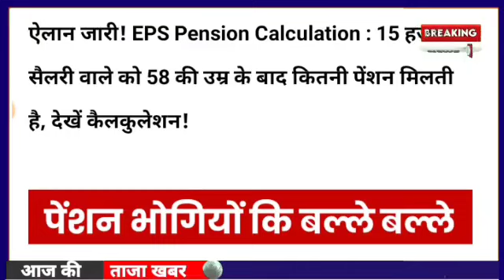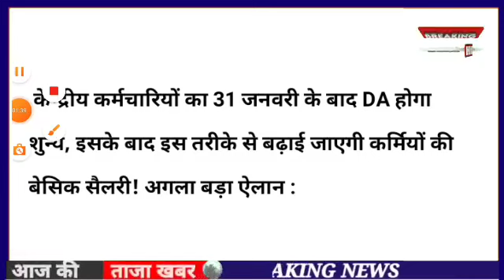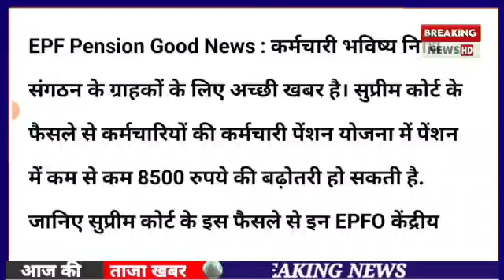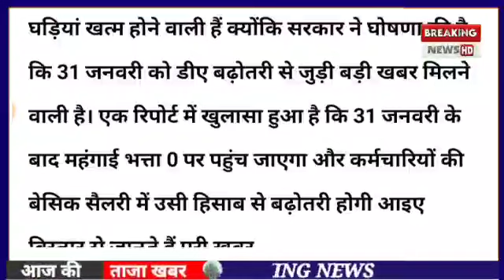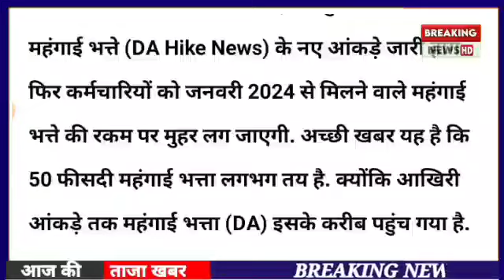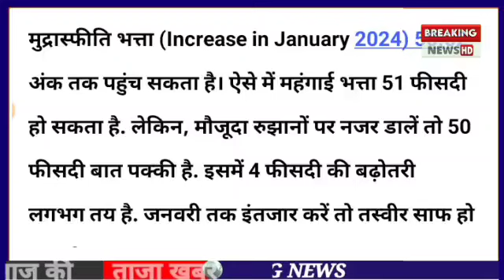सुप्रीम कोर्ट का निर्णय। 7500+DA, EPS 95 latest news today, eps 95 pension latest news today